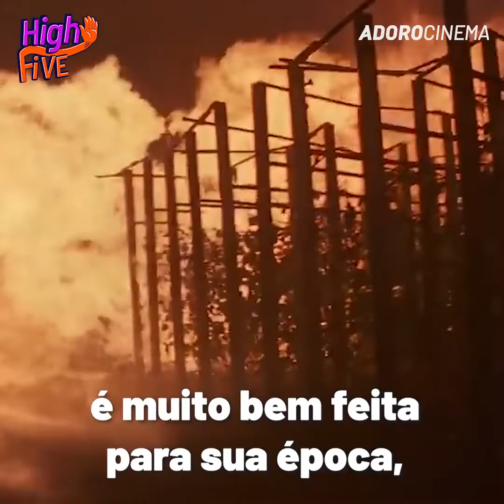High5 - Melhores monstros gigantes do cinema!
Qual é o seu favorito? Comentem abaixo!